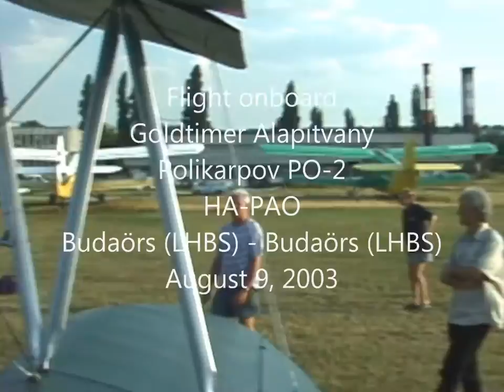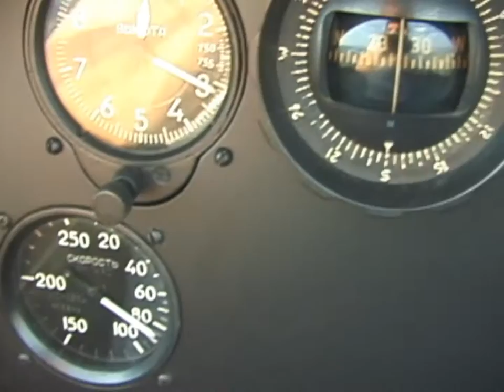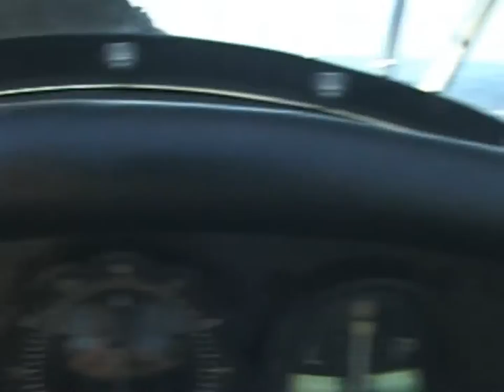THE SIGHT & THE SOUND 2/2 : Goldtimer Polikarpov PO-2 HA-PAO flight from Budaörs to Budaörs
After a wonderful experience onboard the Lisunov LI-2, we were offered the opportunity to fly one by one in open air onboard the Polikarpov PO-2 flown by the second pilot of LI-2, Ende Linszky.
I never regretted this thrilling experience.

History of PO-2 HA-PAO
His enthusiasm reinforced by the success of the reconstructed gliders, Károly Császár, the executive head of the Kaposvár branch of the foundation, decided to restore one of the still existing PO-2 planes to airworthy condition. As a result of a co-operation between the foundation and the Farkashegy workshop, a reconstructed Polikarpov PO-2 - on loan from her owner, the Hungarian Museum of Transportation - was ready to take part in the May-day festivities in 1984. Its debut abroad took place in Switzerland in 1985. As the only airworthy copy of her type, she generated such interest, that ever since her introduction she was invited to take part in at least one, but several times more than one events in every year.
The PO-2, piloted by Károly Császár, was being shown at the Budaörs airshow in 1986, when , at the end of her stint, the pilot died of a heart attack, while still airborne. The plane - luckily - landed on her own, with the dead pilot still in her seat, suffering some damage. After the damage was made good, the PO-2 became the most popular and sought after Old-timer Aircraft flying the Hungarian colours. This is due in great part to the history of the PO-2. Designed in 1927 by Polikarpov, from 1928 to the mid fifties she was the standard basic trainer in the Soviet Union. In WWII she was used not only for courier service and medical evacuation, but also as a nocturnal light bomber. In this role it achieved fame as the aircraft flown by women combat pilots, a practice unknown int he air-forces of any other belligerents. After the war she became the mainstay of the newly introduced agricultural aviation. Being of wooden construction and covered with fabric, the challenges of this role were severe, but she coped with flying colours.
In Hungary, the type has seen service first as aerial taxi, later as basic military trainer and courier plane. From the mid-fifties the PO-2 was used in amateur flying for the towing of gliders and for launching of parachutists. There were more than twenty planes of the type, most of them of Polish manufacture, such as our reconstructed plane, which was originally built in 1954.
Agricultural aviation started in Hungary in 1954, and a few PO-2 were utilised in this context, but by the year 1960 their role was taken over by more suitable and up-to-date types. The rest remained in service until 1968. When the type was finally declared redundant, all but two of the remaining copies were destroyed. One of them is displayed in the Szolnok Museum of Military Aviation, the other was repaired by us and is still flying.

Flight details

Flight : Goldtimer Foundation
Date : Saturday, August 9, 2003
Aircraft : PO-2
Registration : HA-PAO
Built : 1954
From : Budaörs (LHBS)
To : Budaörs (LHBS)
Take off : 18.35 h (1635 UTC)
Touch down : 18.48 h (1648 UTC)
Flying time : 13 minutes
Flying distance : 13 km
Altitude : 300 m
Speed : 97 km/h
Captain : Linszky, Ede